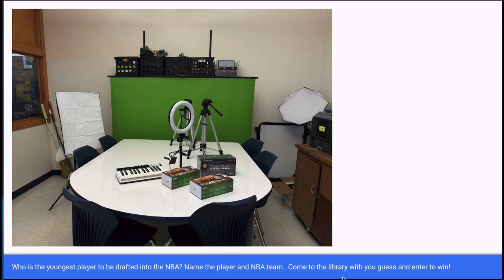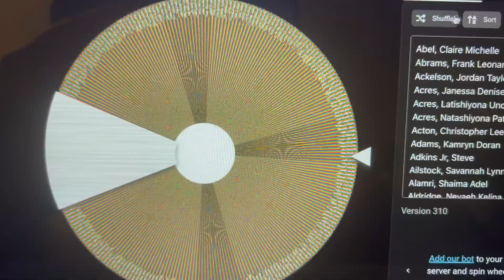SSHS announcements 10/25/24